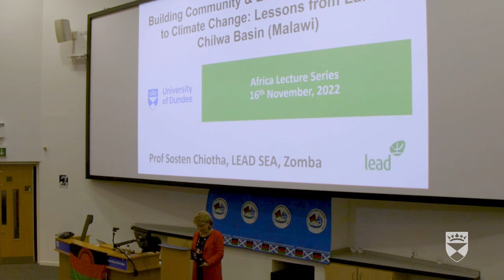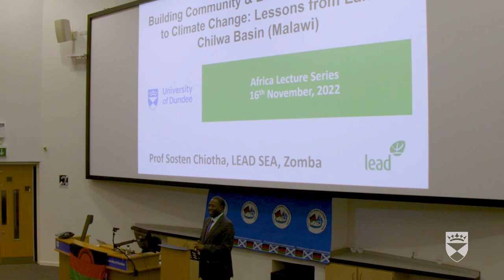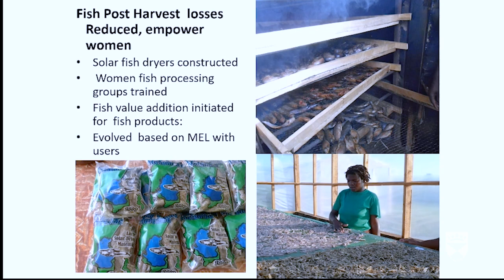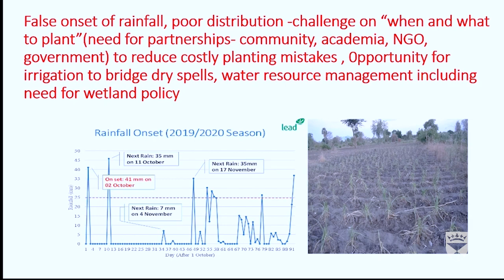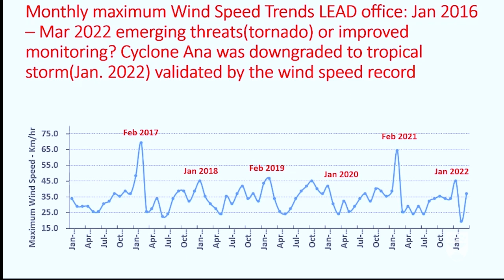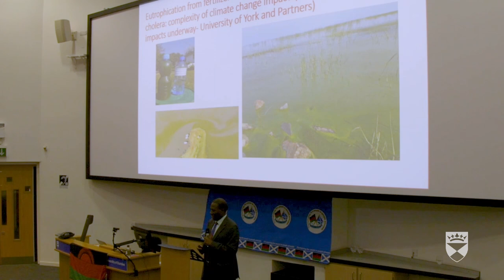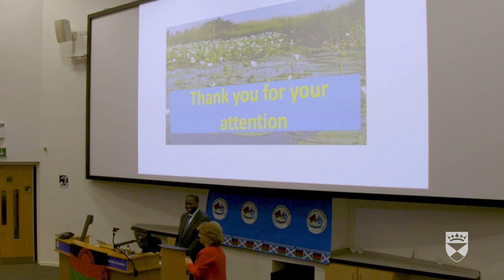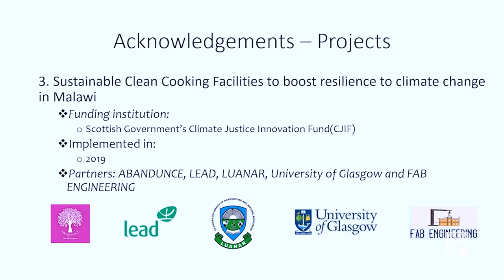Africa Lecture Series - Sosten Chiotha PhD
Building Community and Ecosystem Resilience to Climate Change: Lessons from Lake Chilwa Basin (Malawi)

Presented by Professor Sosten Chiotha PhD on 16th November 2022 as part of our Africa Lecture Series